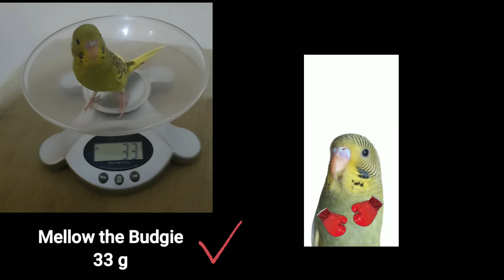Budgie Weigh - In _ Muhabbet kuşlarının kilolarını ölçüyoruz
checking the budgies' weight.
it's really hard to make them stay still.
the weight may not be accurate, but i tried 😁

weighing the budgies
ideal weight
budgie boxing which division will they belong 🤣